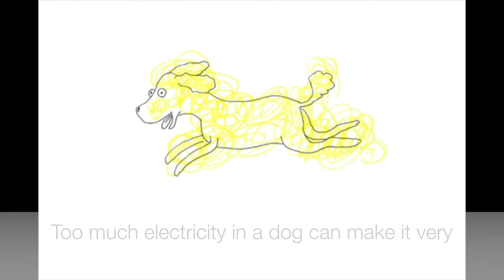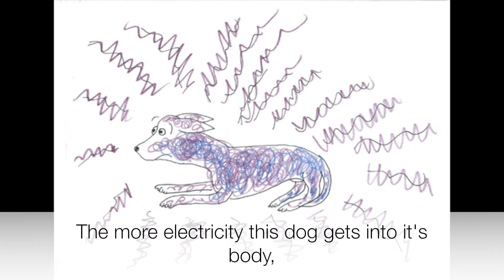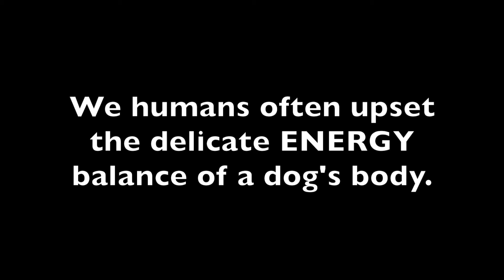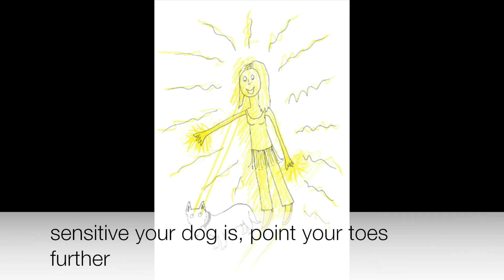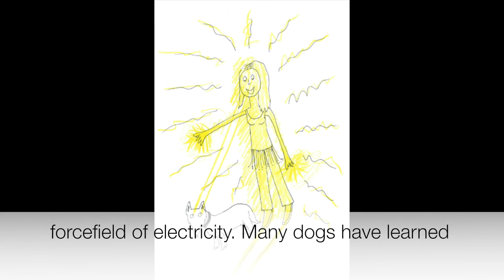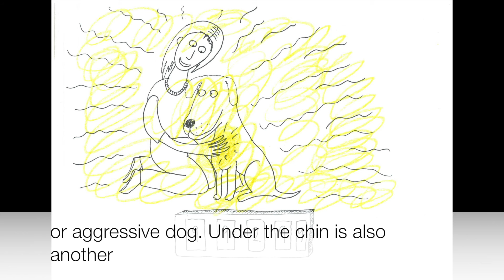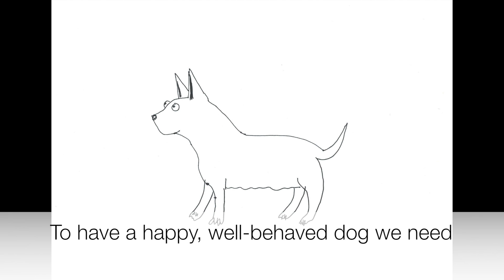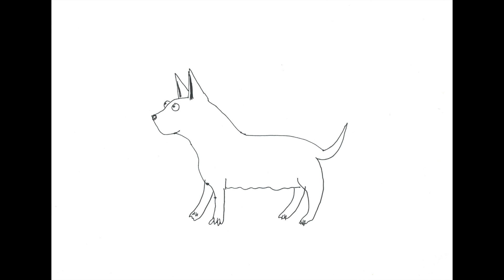ESSENTIAL GUIDE How electricity gets in our dogs!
I've been waiting a long time to make a great video like this!!! If you have a dog full of electricity then it will really help to know how this nasty stuff is getting inside your dog! If you have a dog that my training methods haven't worked on so far, then your dog most likely has a problem with having too much toxic electricity trapped inside its body. Let me know what you think of the video!

GOT A QUESTION? ASK ME ON FACEBOOK